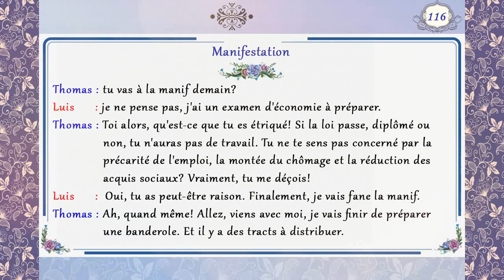Dialogue en français N° 116